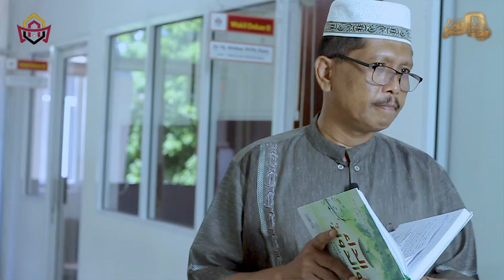Fadillah Al-Qur’anul-Karim | Ceramah Ramadan Episode 11 | Langgam.ID X FDIK UIN IB Padang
Simak Ceramah Ramadan Menjelang Berbuka Puasa Bersama Langgam.id & Fakultas Dakwah dan Ilmu Komunikasi UIN Imam Bonjol Padang